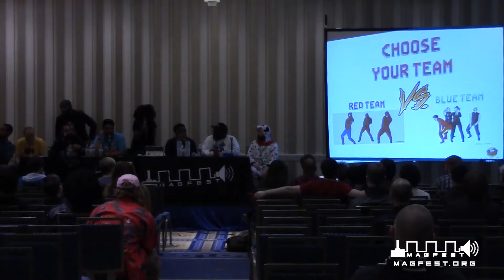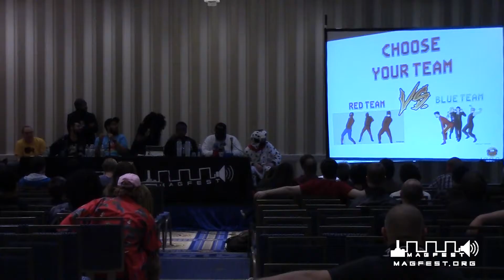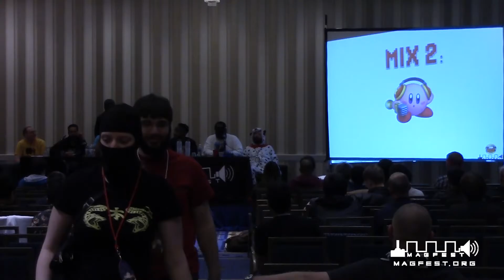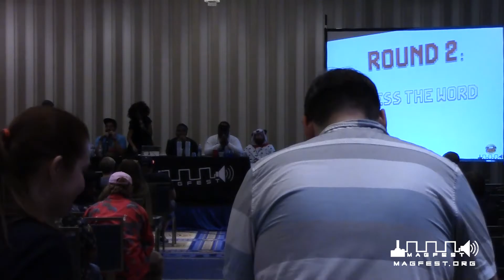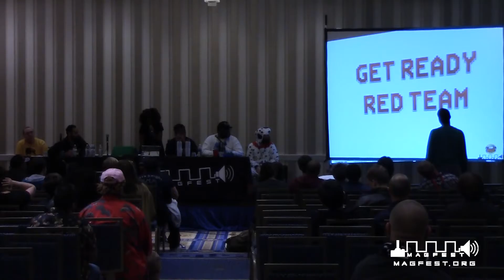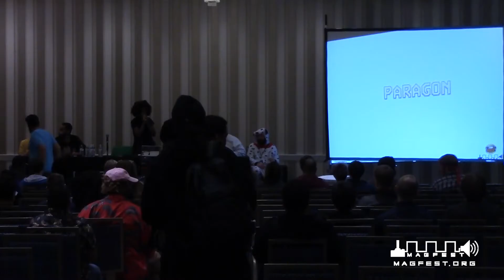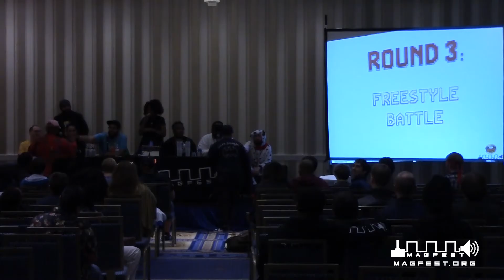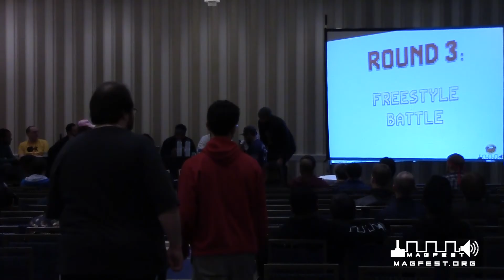MAGFest 2017: Remix Wars - The Mini Game Battle